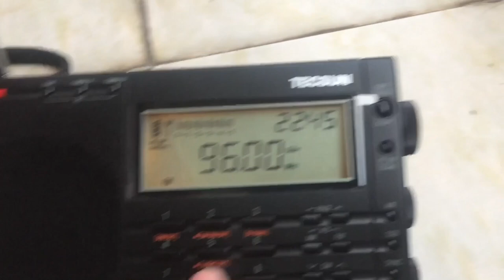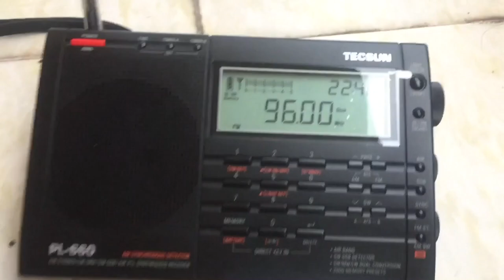Easy Crystal Locked FM Transmitter With Single 9018 Transistor Stable Frequency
Easy Crystal Locked FM Transmitter With Single 9018 Transistor
List of components :
(1) s9018 transistor
(2) 22 ~ 27 MHz crystal  (I use 24 MHz 24 x 4 = 96MHz)   (not  'crystal oscillator' , corrected by Nick B )
(3) 47pF capacitor x2
(4) 102 capacitor (1000pF)
(9) 1~5 uH inductor
(10) 1n4727 diode (or better variable capacitance diode)
(11) about 12 cm wire , 5mm drill
(12) headphone jack(Optional)